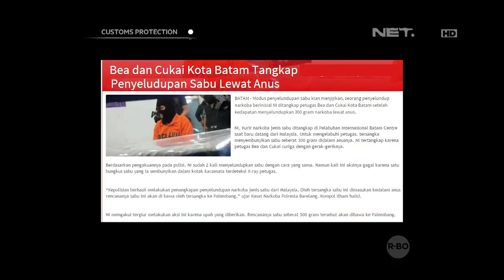Penangkapan Bandar Sabu di Bandara - Customs Protection